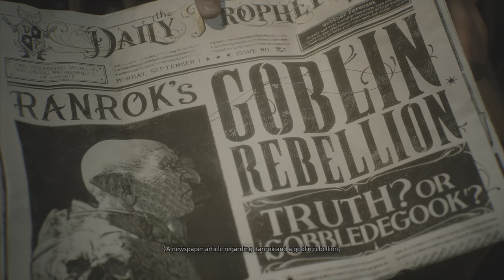HOGWARTS LEGACY PS5 Walkthrough Gameplay Part 1 - INTRO Gringotts Bank